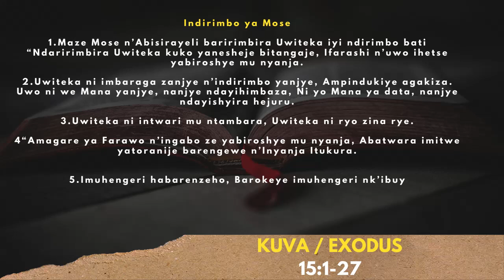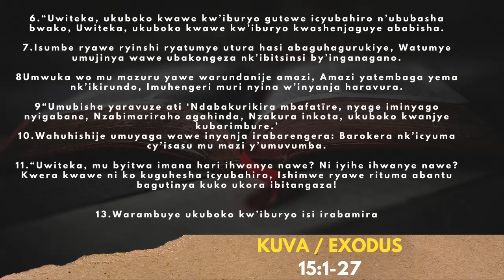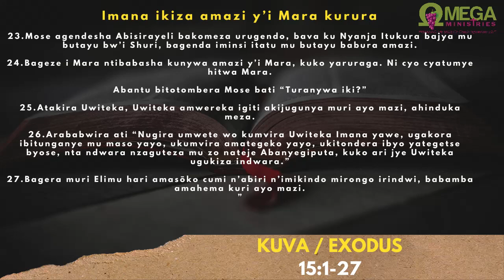AMASENGESHO Y'IMINSI 40 YO KUBOHOKA / Umunsi wa 15_ 22/03/2021